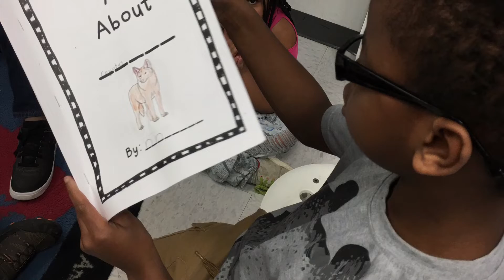Morning Announcements February 12th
Sandlins class plays Grammar Jeopardy and works on Research writing unit.  Garden tower continues to grow